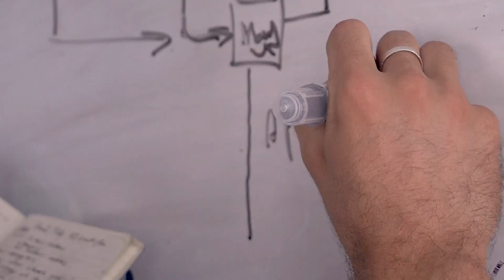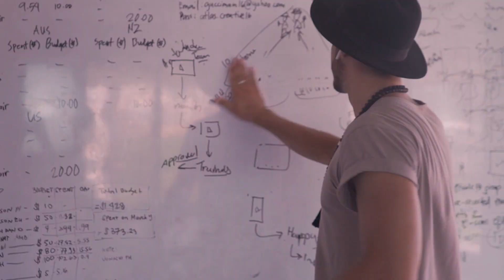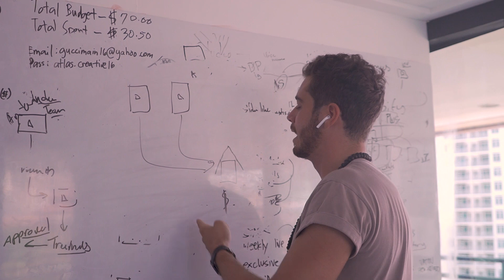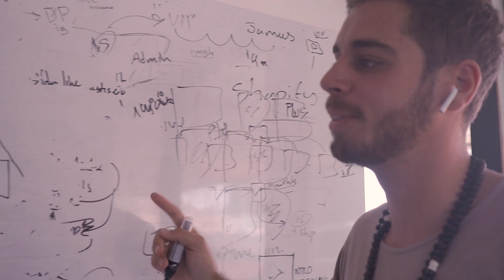BUILDING A QUICK FUNNEL | Daniel Philip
For more questions, follow me @its.danielphilip.